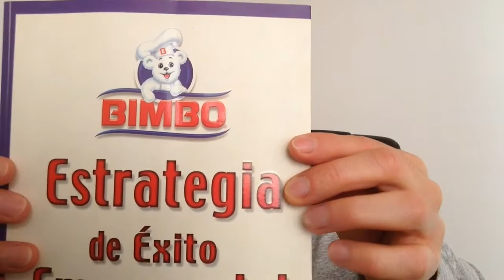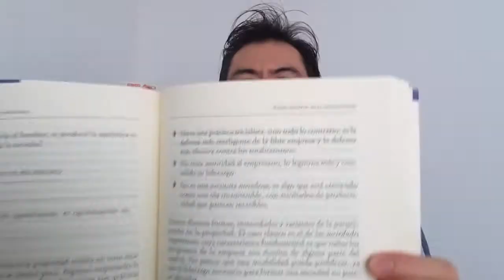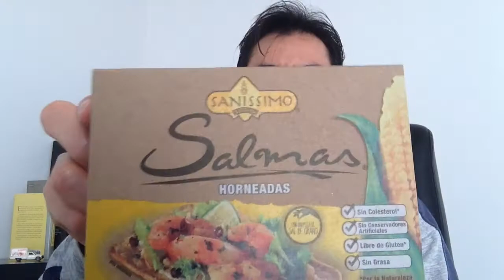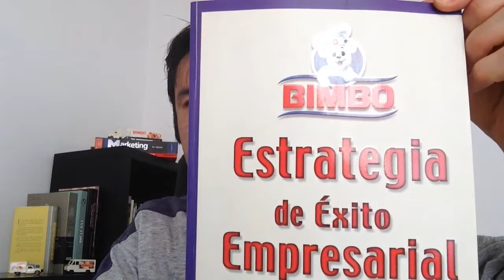Bimbo, Estrategia de Éxito Empresarial; Roberto Servitje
Booktube "Libros de Merca" Fundador: Edgar Villasana.
Libro: BIMBO, Estrategia de Éxito Empresarial.
Autor: Roberto Servitje.